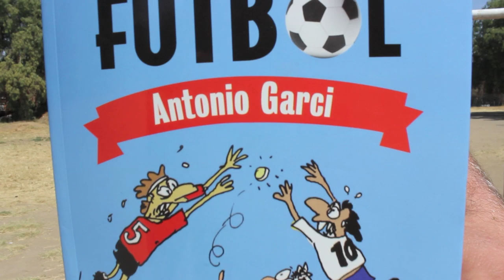¿Qué pasa si México gana el Mundial de Brasil 2014?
¿Qué pasa si México gana el Mundial de Brasil 2014? Garcí en su libro "La pendejísima historia del futbol" se pregunta eso y otras muchas cosas más.